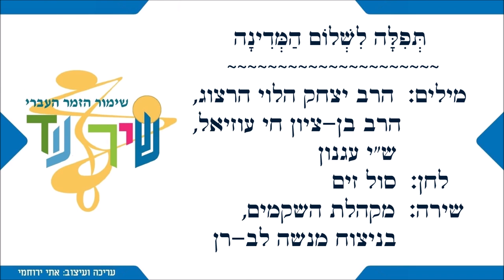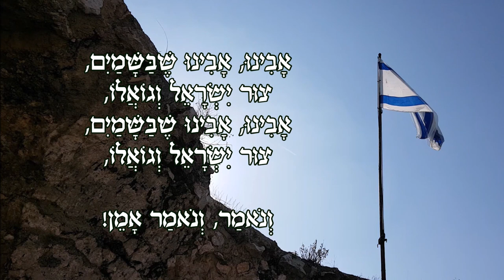שיר עד - תפילה לשלום המדינה - מילים: הרי"ל הרצוג,רב"צ עוזיאל,ש"י עגנון | לחן: סול זים | שירה: השקמים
תיאור השיר:
מילים: הרב יצחק הלוי הרצוג (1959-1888),
          הרב בן-ציון חי עוזיאל (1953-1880),
          שמואל יוסף עגנון (ש"י עגנון) (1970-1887) |
לחן: סול זים (נ' 1939) |
שירה: מקהלת השקמים, בניצוח מנשה לב-רן (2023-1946) - HaShikmim Choir |

ה"תפילה לשלום המדינה" ("Tfila LiShlom HaMedina") ("Prayer For The State Of Israel"), בנוסח המובא כאן, חוברה בחודש אב תש"ח, 1948. המדינה מכונה בתפילה "ראשית צמיחת גאולתנו".
את הבסיס לנוסח זה כתב הרב הראשי האשכנזי הראשון, יצחק אייזיק הלוי הרצוג, לאחר שעל-פי עדותו, "מכמה מקומות בתפוצות פונים אלי בדרישה לתקן תפילה במקום 'הנותן תשועה'".
את הטקסט שלח למקצה שיפורים אל הרב הספרדי הראשי, בן-ציון חי עוזיאל, וכן לסופר, ש"י עגנון.

מילות התפילה פורסמו לראשונה בעיתון "הצפה", ביום שני, ט"ז אלול תש"ח, 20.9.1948, תחת הכותרת "תפילה לשלום מדינת ישראל".

בהקדמה לתפילה, כפי שנדפסה ב-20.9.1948 בעיתון "הצפה" נרשם: "מרנן ורבנן הרבנים הראשיים לארץ ישראל הגרי"א הלוי הרצוג והגרב"צ עוזיאל בהסכמת חברי המועצה וראשי הרבנים של תל-אביב, חיפה ופתח תקווה שליט"א יסדו ותיקנו את התפילה שלהלן להאמר בכל בתי הכנסת בארץ ובתפוצות על־ידי הרב או י"י הש"ץ, בשבתות ובמועדים, אחרי קריאת התורה".
בסוף התפילה נרשם: "כדאי לציין, שעל-פי הזמנת הרב הראשי הגרי"א הרצוג השתתף הסופר ש"י עגנון אף הוא בניסוח התפילה".

על חלקו של עגנון בסגנונה של התפילה, סיפר הרב יעקב גולדמן, מי שהיה מזכירו של הרב הרצוג: "מיד לאחר הקמת המדינה מצאתי את הרב הראשי הרצוג ז"ל יושב מודאג בחדר עבודתו. שאלתיו לפשר דאגתו, והוא הסביר לי, כי הוטל עליו לחבר תפילה לשלום המדינה שהוקמה זה עתה‭, ‬ואין הוא מנוסה בכגון אלה. הצעתי לרב הרצוג, כי יעלה בכתב את נוסח התפילה הנראה לו, ואני אקח אותה אל הסופר עגנון ז"ל, אשר בנועם סגנונו יערוך אותה וילטש אותה מבחינה לשונית. מיד ישב הרב הרצוג וחיבר את התפילה, ושלח אותה בידי אל עגנון.‬ למחרת החזיר עגנון את נוסח התפילה אל הרב הראשי, בשינויים סגנוניים קלים. לזכותו ייזקף הביטוי החשוב ביותר שהכניס לגוף התפילה - 'ראשית צמיחת גאולתנו'. ללמדך, כי עגנון האמין שהקמת מדינת ישראל מבשרת לנו את פעמי המשיח" (מעריב, 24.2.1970).

התפילה עברה כ-60 תיקונים וגלגולים ולנוסח התפילה הצבאי היא הוכנסה רק בשנות ה-60 של המאה ה-20.

מקובל, כאמור, לומר אותה בשבתות ובמועדים ברוב בתי הכנסת בארץ ובתפוצות. הציבור החרדי מסרב להכניס אותה לסידור.

לתפילה חוברו מספר לחנים.
הלחן שכאן חובר על-ידי המלחין והחזן היהודי-אמריקני, סול זים, לרגל יובל ה-50 להקמת מדינת ישראל.
הוא מובא מפי מקהלת השקמים, בניצוחו של מנשה לב-רן.

להלן הנוסח הכתוב המלא של התפילה, כפי שנדפסה בעיתון "הצפה" לעיל. (הנוסח המושר מופיע על-גבי הסרטון):

אבינו שבשמים צור ישראל וגואלו, ברך את מדינת ישראל, ראשית צמיחת גאולתנו, הגן עליה באברת חסדך ופרוס עליה סוכת שלומך, ושלח אורך ואמתך לראשיה, שריה ויועציה ותקנת בעצה טובה מלפניך.
חזק את ידי מגיני ארץ קודשנו והנחילנו אלוקינו ישועה ועטרת ניצחון תעטרנו, ונתת שלום בארץ ושמחת עולה ליושביה.
ואת אחינו כל בית ישראל פקד-נא בכל ארצות פזוריהם ותוליכם מהרה קוממיות לציון עירך ולירושלים משכן שמך, ככתוב בתורת משה עבדך, אם יהי' נדחך בקצה השמים משם יקבצך ה' אלוקיך ומשם ייקחך והביאך אל הארץ אשר ירשו אבותיך וירשתה, ויחד לבבנו לאהבה וליראה את שמך ולשמור את כל דברי תורתך.
הופע בהדר גאון עוזך על כל יושבי תבל ארצך, ויאמר כל אשר נשמה באפו ה' אלוקי ישראל מלך ומלכותו בכל משלה, אמן סלה.

חלק מהמידע שלעיל לקוח מפרסומים שונים של ד"ר יואל רפל.
לפרטים נוספים: ד"ר יואל רפל: "70 שנה, 60 נוסחים: גלגולה של התפילה לשלום המדינה"